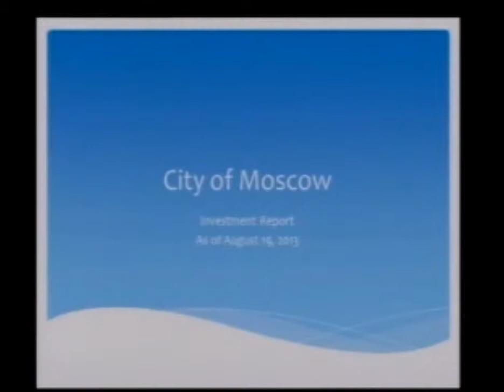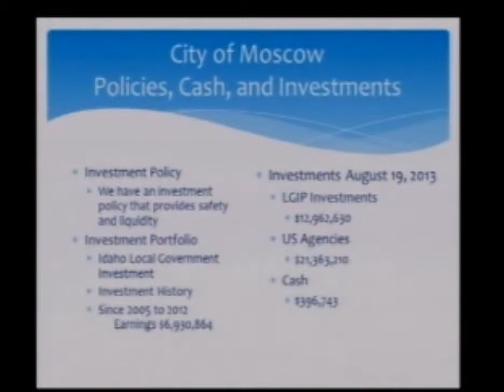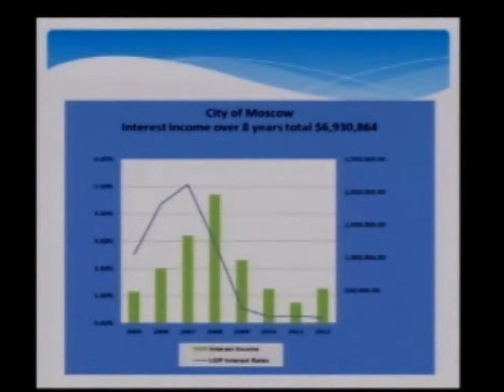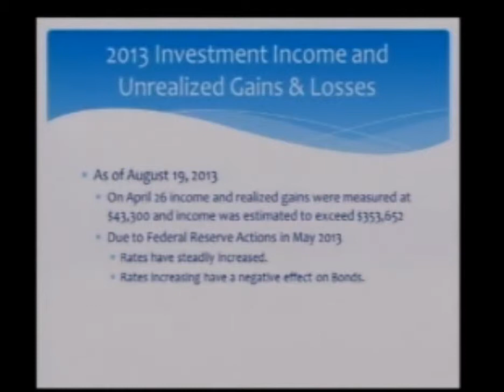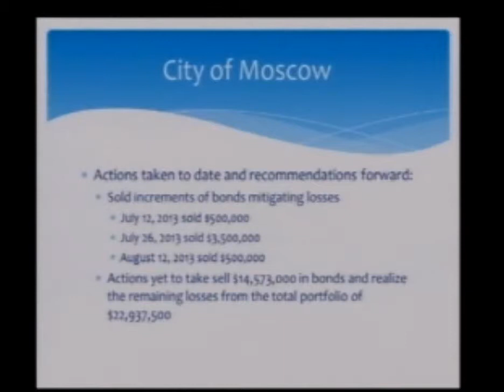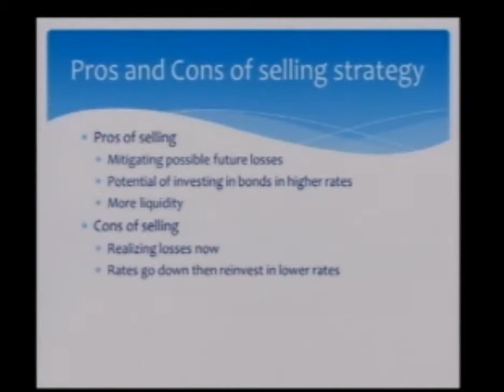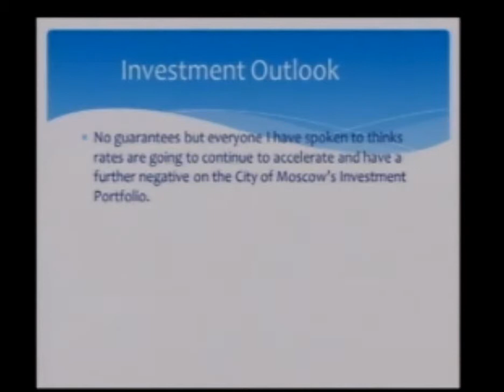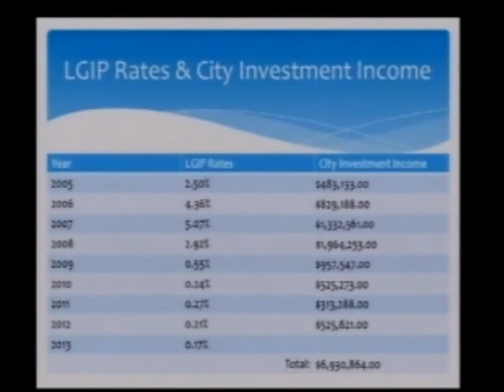Part 1, City of Moscow Investment Report - August 19, 2013